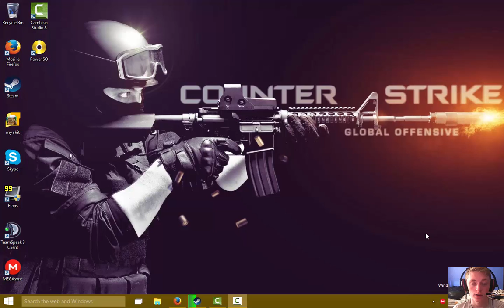Linux Blog (Very Unedited!!!)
Hope you enjoyed the video. Do not forget to
check the links below on how I make this possible and for
you to help me out!

MY AFFIATE CODE TO VSPGroup (creating an account using this

ADDITIONAL MUSIC (if used) PROVIDED BY TEKNOAXE